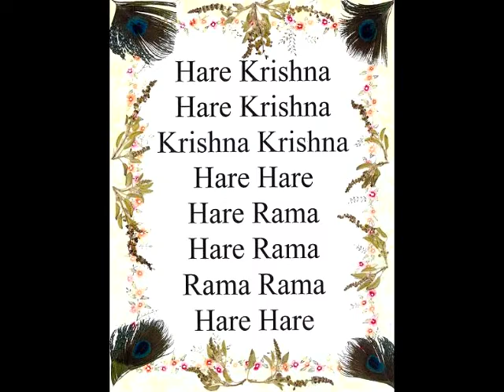Krishna Katha 31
Human society is meant to create a spiritual atmosphere by spreading the spirit of Krishna consciousness. The miseries of material existence cannot affect the status of Krishna consciousness. It is not that the miseries of the material world completely vanish when one takes to Krishna consciousness, but for one who is Krishna conscious the miseries of material existence have no effect. We cannot stop the miseries of the material atmosphere, but Krishna consciousness is the antiseptic method to protect us from being affected by the miseries of material existence.  Take care. Haribol.